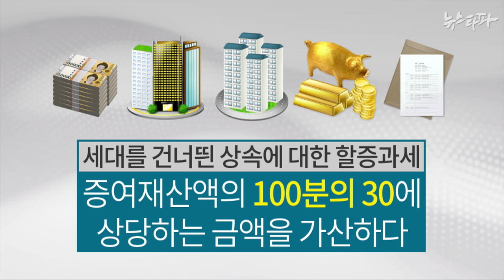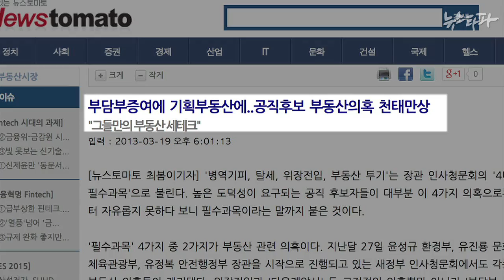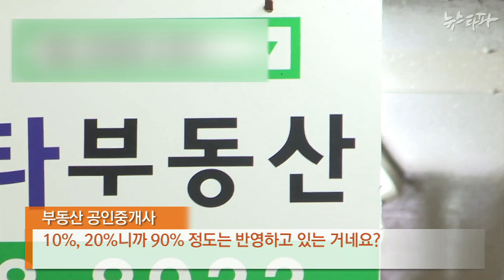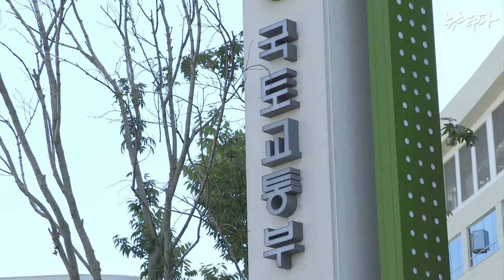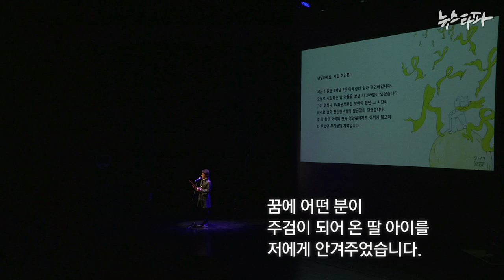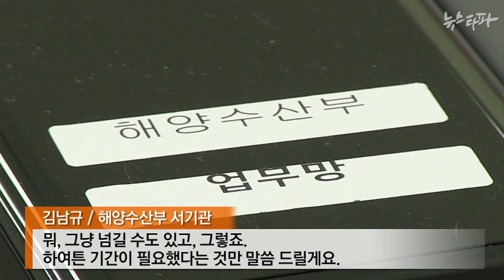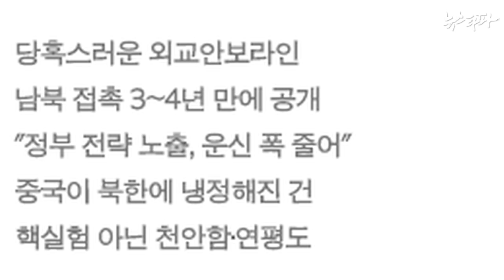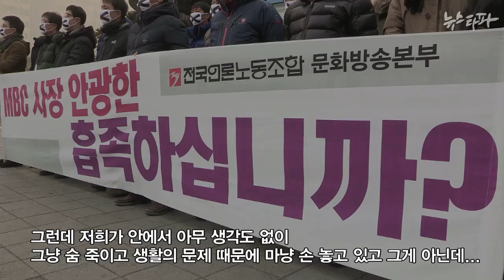뉴스타파 - 부자는 피해가는 세금...조세정의는 없다(2015.1.30)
1.겉으론 할증, 실제는 할인...세법은 부자 편?
2.‘재벌은 50%, 중산층은 70%’...손발 놓은 부동산 과표
3.세월호 유가족들의 기록, ‘금요일엔 돌아오렴’
4.해수부, 세월호 조사위원 임명도 고의 지연 의혹
5.MBC, 재심에서도 권성민 PD  해고 결정